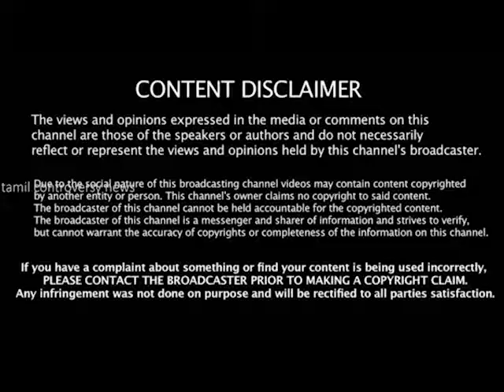2 0 பட ரிலீஸ் எப்போது ரசிகர்களிடம் நேரடியாக அறிவித்த ரஜினி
2 0 பட ரிலீஸ் எப்போது  ரசிகர்களிடம் நேரடியாக அறிவித்த ரஜினி